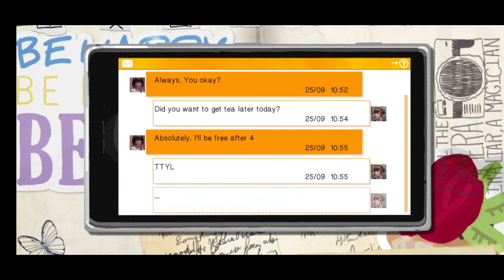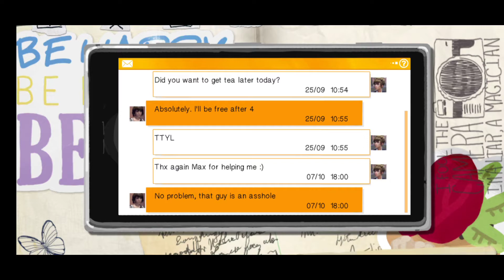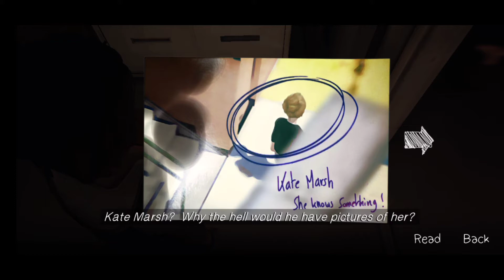Life is strange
Download the game for FREE On

About the game:

Life Is Strange is an award-winning game where your choices impact the story

"Most Innovative" - Best of Google Play (2018)
5/5 "A must-have." - The Examiner
5/5 "Something truly special." - International Business Times
10/10 "An impressive coming of age story." - Darkzero
8/10 "Rare and precious." - Edge
8.5/10 "OUTSTANDING." - GameInformer
90% "Dontnod have clearly put a lot of effort into the little details and it’s worth your time paying attention to their work." – Siliconera
8.5/10 “The climax of Episode Two is one of the most compelling — and devastating — things I’ve ever experienced in a game, because it’s so real, so understandable. Dontnod nails it.” – Polygon
4.5/5 "life is strange has me hooked" - HardcoreGamer
8/10 ".…has the potential to outdo both Telltale Games and Quantic Dream." - Metro